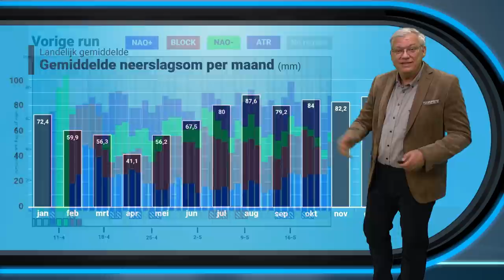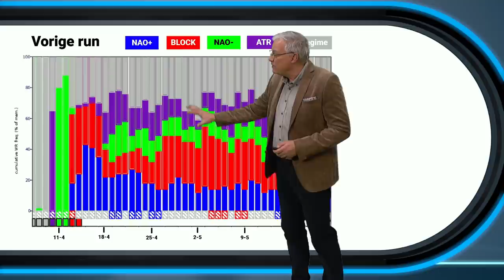30-daagse: blijft de trend voor april en mei zacht en droog?